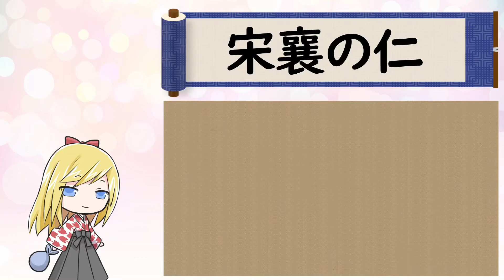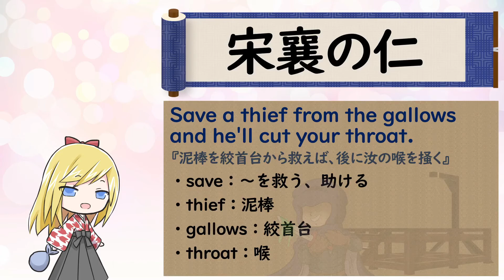【宋襄の仁】ことわざは人生を豊かにするエッセンス！ Let's learn English with Japanese proverbs.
■宋襄の仁
（そうじょうのじん）
つまらない情けをかけて、ひどい目に遭うことの喩え。
出典：『春秋左氏伝 - 僖公二二年』『十八史略 - 春秋戦国』

中国春秋時代、宋の襄公が楚との戦いに際して、「楚の布陣が完了しないうちに先制攻撃をかけよう」という公子目夷の進言を、「君子は人が困っているときに苦しめてはならない」といって退け、ついに楚に敗れてしまったのを、世人が「宋襄の仁」といって笑った、という故事によります。

Save a thief from the gallows and he'll cut your throat.
『泥棒を絞首台から救えば、後に汝の喉を掻く』
・save：～を救う、助ける
・thief：泥棒
・gallows：絞首台
・throat：喉

■『十八史略』春秋戦国 （抜粋）
宋子姓、
宋は子姓、

商紂庶兄微子啓之所封也。
商紂の庶兄微子啓の封ぜられし所なり。

後世至春秋、有襄公玆父者、
後世春秋に至り、襄公玆父という者有り、

欲霸諸侯、與楚戰。
諸侯に覇たらんと欲し、楚と戦う。

公子目夷、
公子目夷、

請及其未陣撃之。
其の未だ陣せざるに及んで之を撃たんと請う

公曰、
公曰く、

君子不困人於阨。
君子は人を阨に困しめず、と。

遂爲楚所敗。
遂に楚の敗る所と為る。

世笑以爲宋襄之仁。
世笑いて以て宋襄の仁と為す。